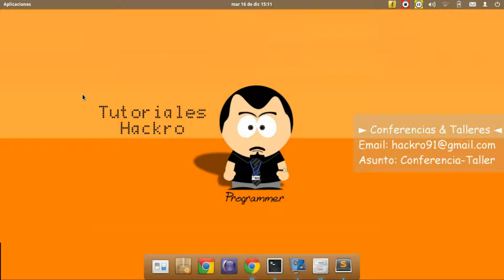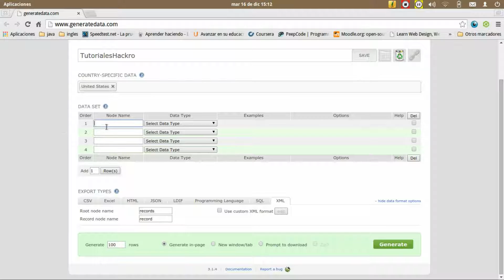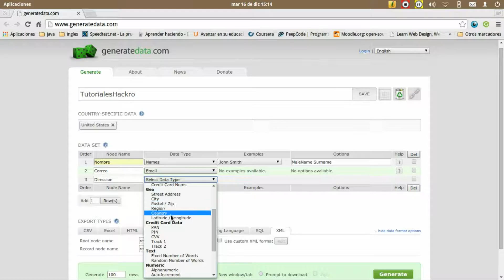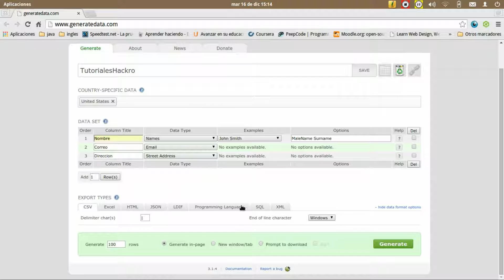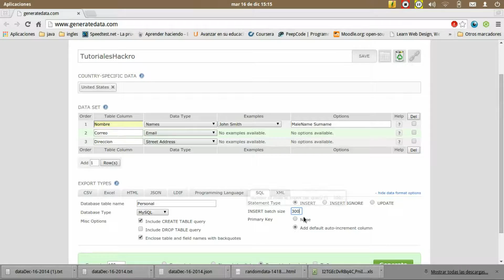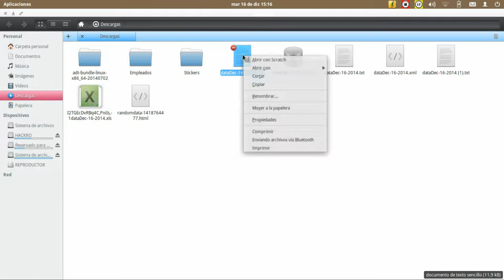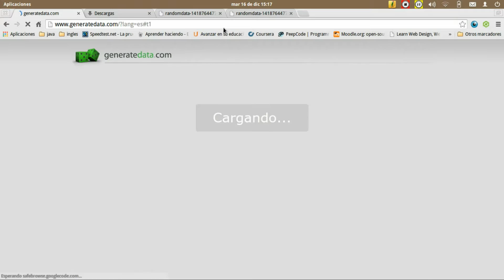Generador De Datos En Formatos SQL,JSON,EXCEL,HTML